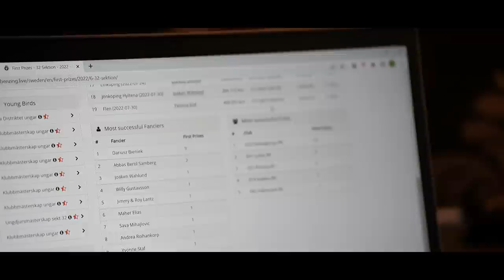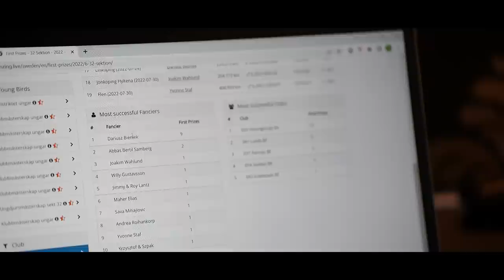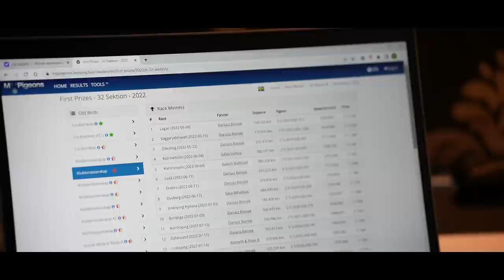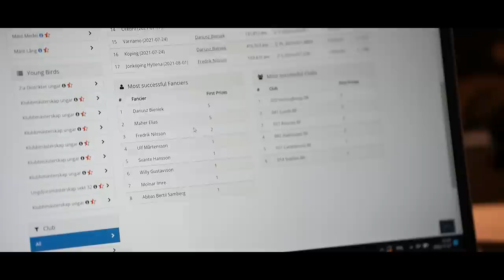NOWY PROJEKT BIEŃKA